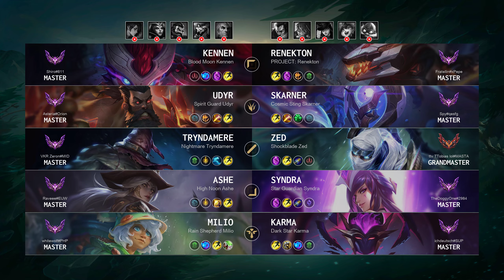Ashe ADC vs Syndra: Triple Kill, Unstoppable - EUW Master Patch 14.23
Ashe ADC played by "Raveee@EUW", EUWMaster 25 LP

- Skin: High Noon Ashe
- Primary Rune: Lethal Tempo

Timeline:
00:00 Ban & Pick
00:15 Runes & Abilities
01:37 Gameplay
10:44 Get a Double Kill
11:15 Gameplay
13:42 Team FIGHT
14:10 Gameplay
17:43 Team FIGHT
18:16 Take down The Turret
18:39 Gameplay
20:58 Take down The Turret
21:49 Take down The Inhibitor
22:11 Gameplay
28:56 Get a SOLO KILL
29:14 Take down The Inhibitor
29:31 Gameplay
31:21 Get a Triple Kill
32:17 End credit